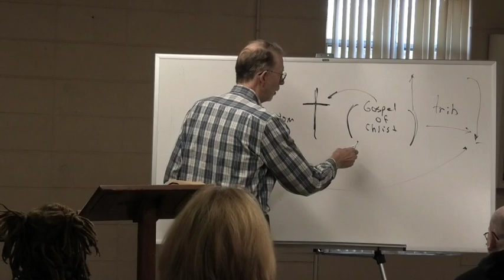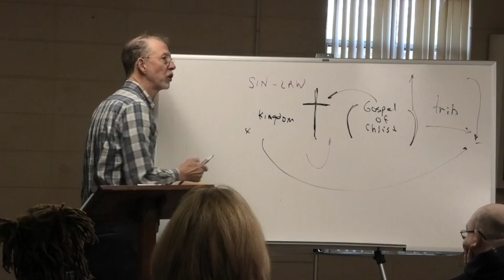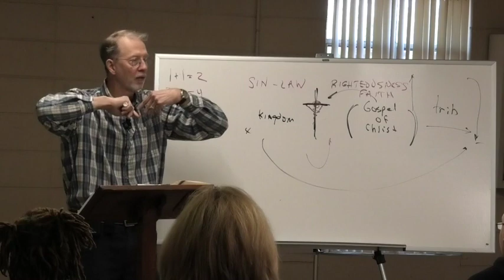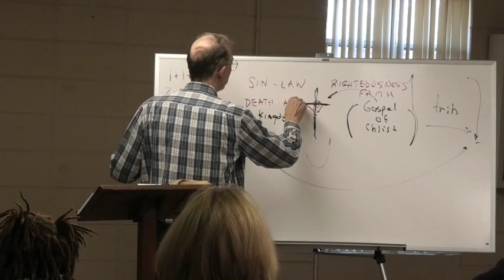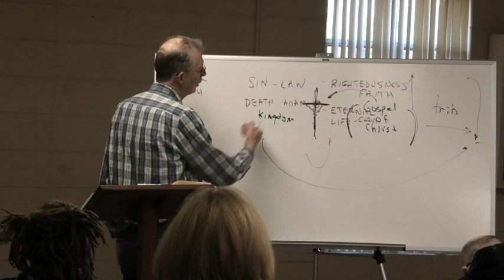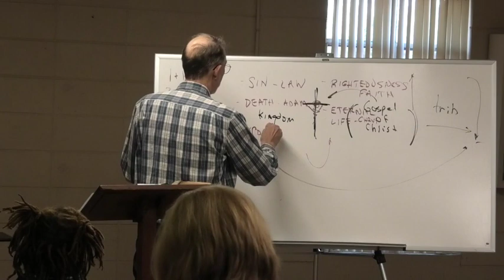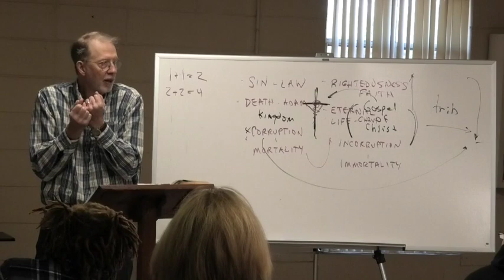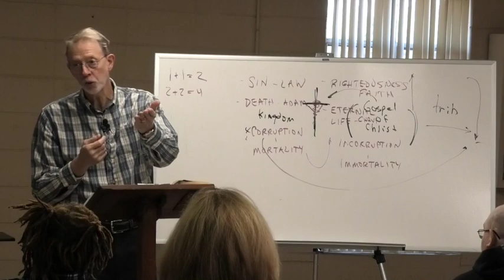Victory through Christ !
Discussing what the victory we have obtained THROUGH CHRIST.
Excellent.